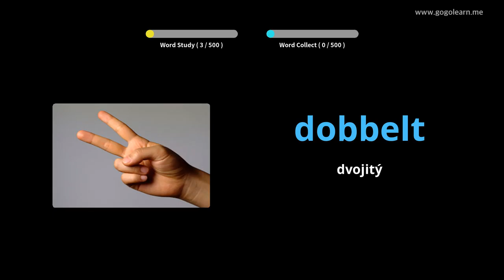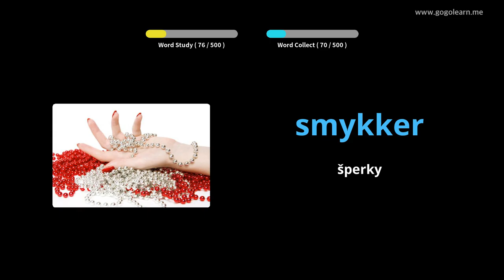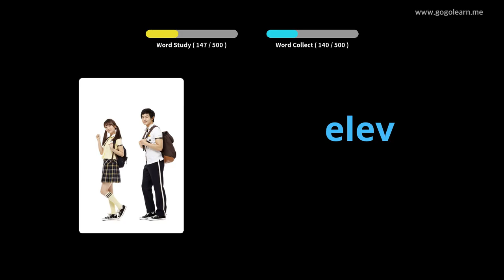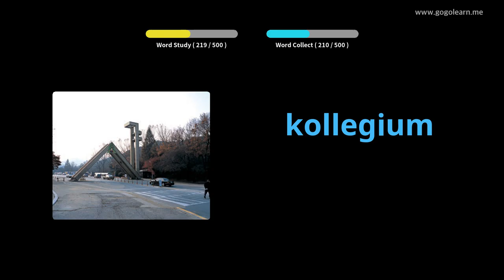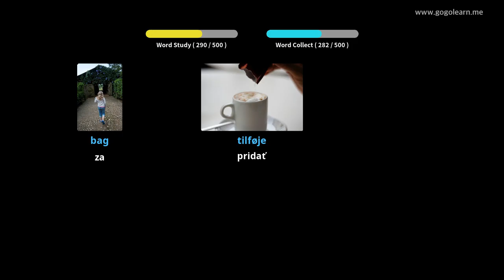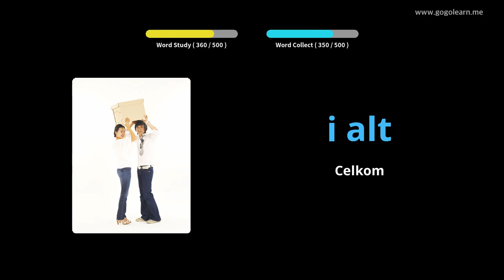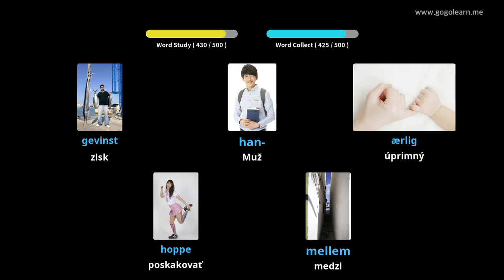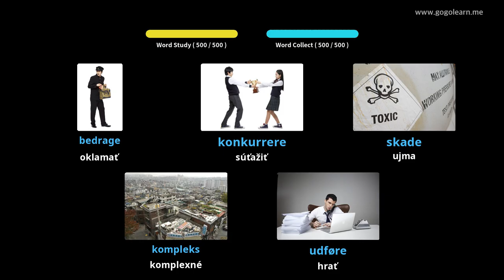Stredná odborná škola dánskeho slovníka |Golearn